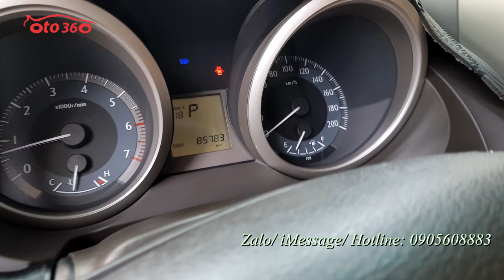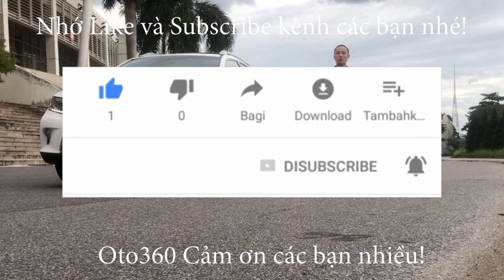Hàng HOT ai cũng phải thốt lên “ xe đẹp quá!” Toyota Landcruiser Prado 2.7 TXL 2009 nhập Trung Đông.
Toyota Landcruiser Prado TXL 2.7 nhập Trung Đông (sản xuất tại Nhật, xuất Trung Đông)  sản xuất năm 2009, đăng ký tên tư nhân, biển Hà Nội, đã chạy 8.2 vạn km.
Xe được trang bị động cơ xăng 2.7L, hộp số tự động, là bản trung đông nên tiêu chuẩn cao, option nhiều, lốp treo lưng, bậc cửa, hộp lạnh...